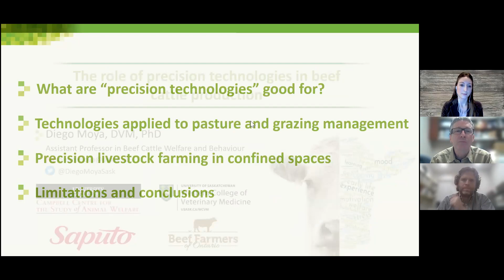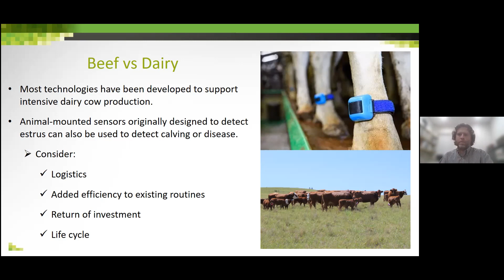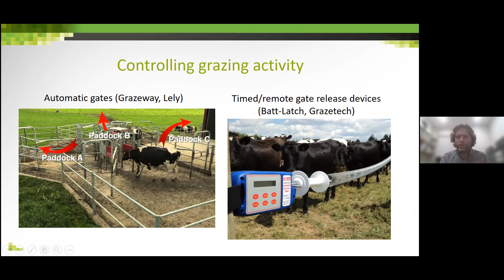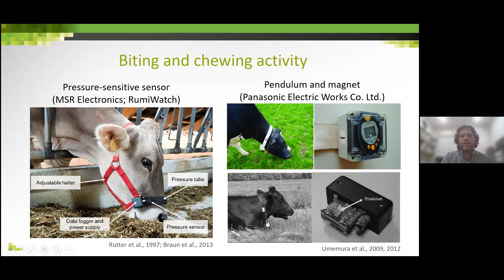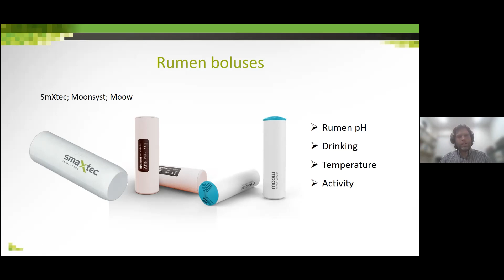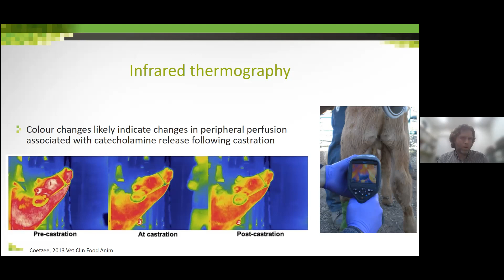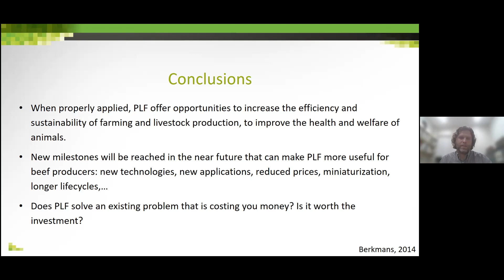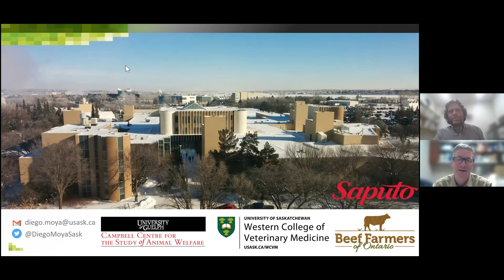The Role of Precision Technologies in Beef Cattle Production | Diego Moya